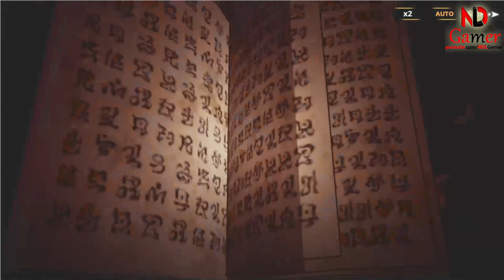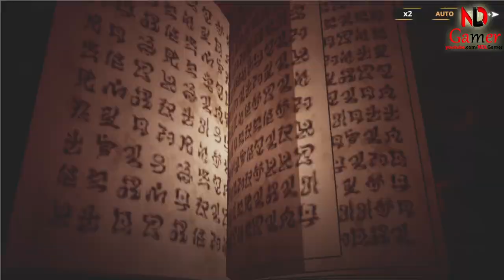Black Clover M Is A Stunning Game That Makes Me Fall In Love With It At First Sight (Global)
Black Clover M Is A Stunning Game That Makes Me Fall In Love With It At First Sight